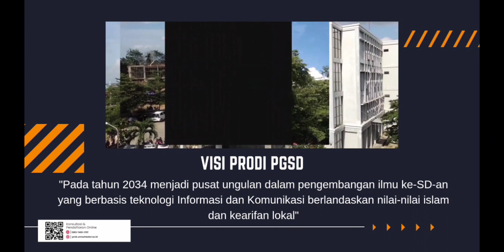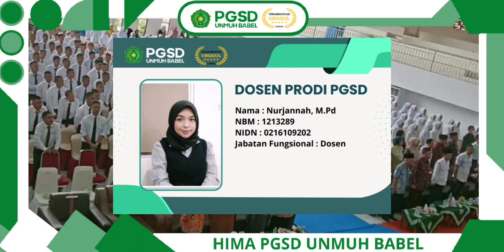Mataka PGSD FKIP UNMUH BABEL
SELAMAT DATANG MABA PRODI PGSD FKIP UNMUHBABEL